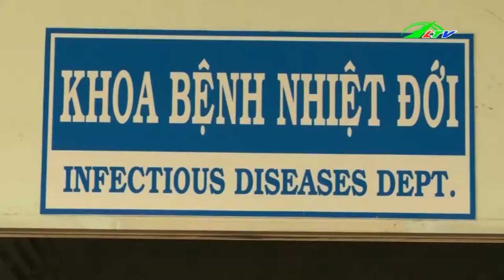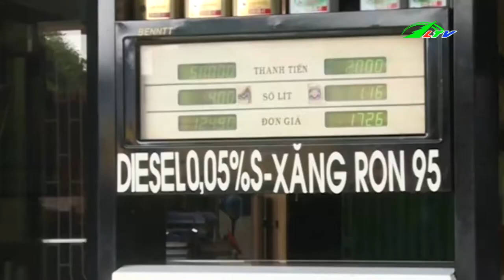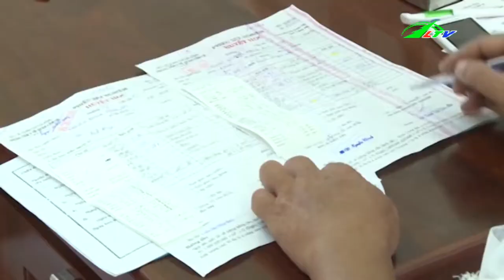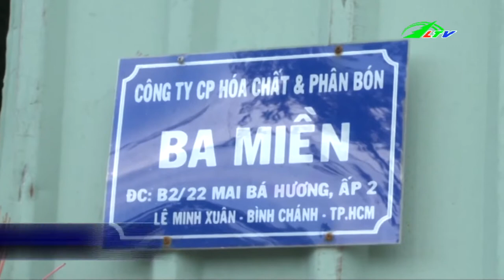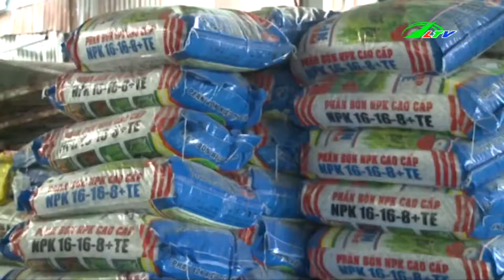Xe Cẩu Tông Mô Tô Khiến 2 Người Bị Thương Nặng | Tâm Điểm 365 | Lâm Đồng TV